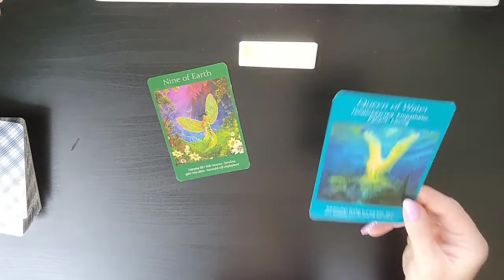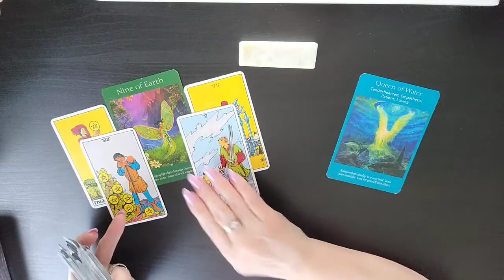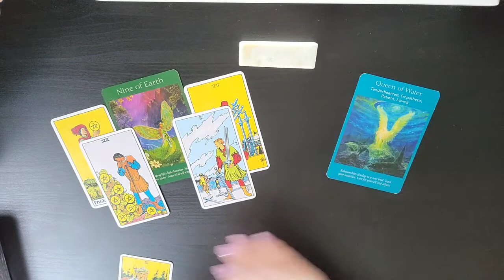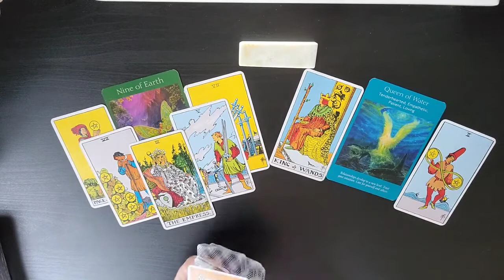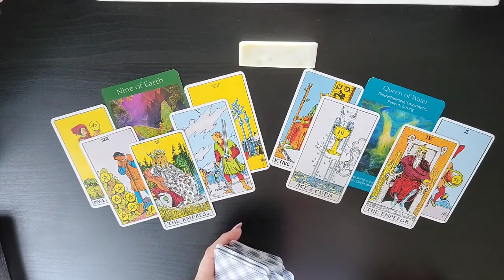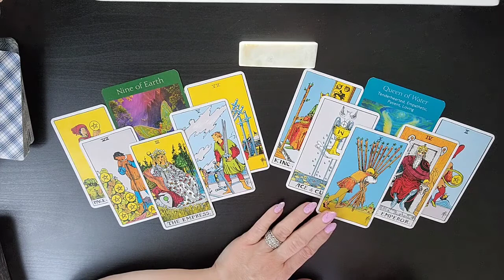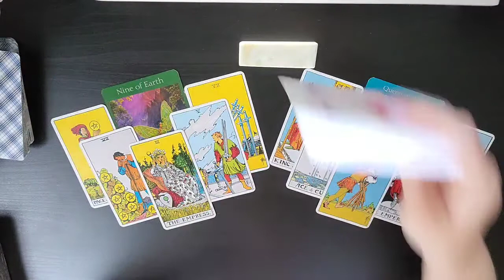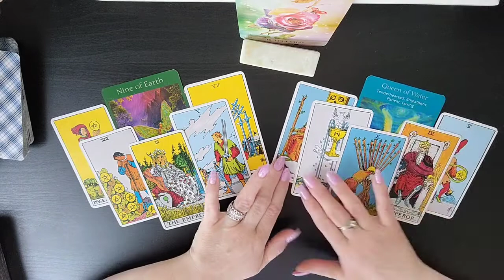Cancer~Finding A Balance In Your Energy. September 2021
I am sooo excited to see how the Divine is going to Delight and Surprise us on our journey together. As we allow Ease and Fulfillment To overtake our lives.

Extended Reading Title: Diving into a new version of Unconditional Love
Extended length: 12.32

2 Options For Purchasing Extended Readings
Each one individually at a price of $11.11